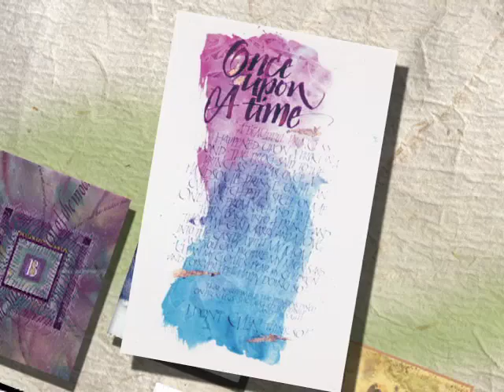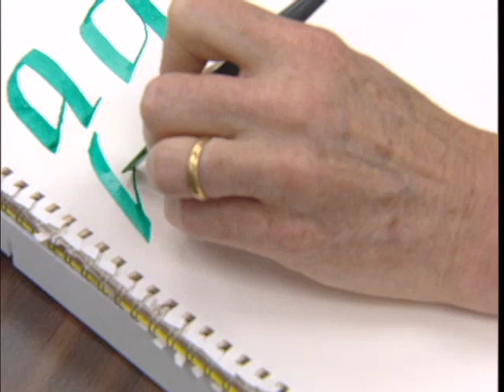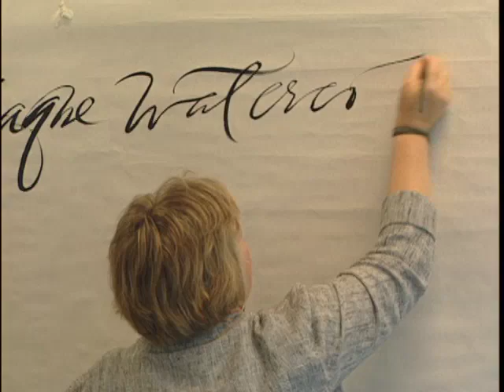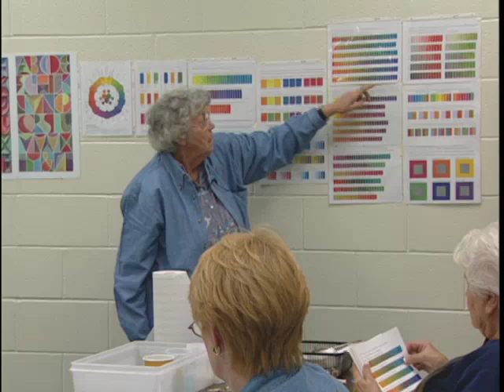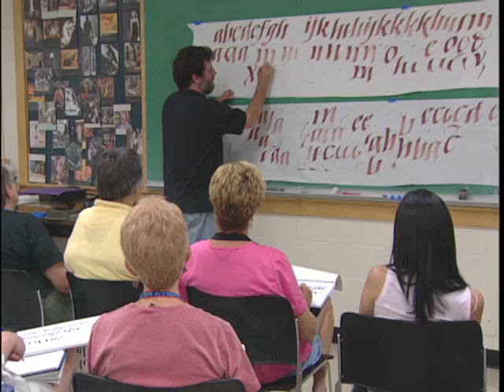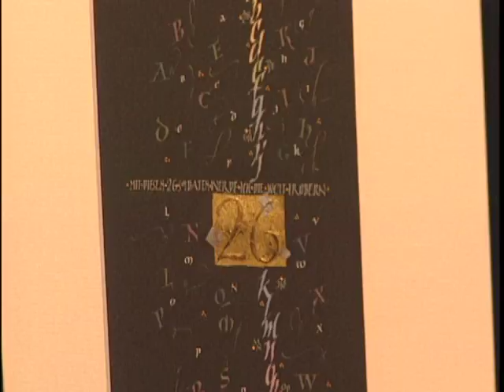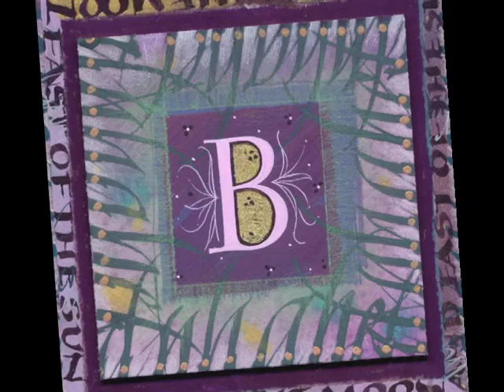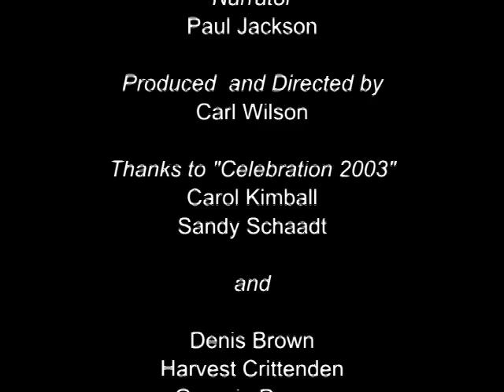Celebrate Calligraphy | The Art of the Written Word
This program showcases the calligraphy conference in 2003, the styles and influences in the workshops; and shows the calligraphic trends.
Each year the top calligraphic and creative artists from the lettering arts around the world get together at the Annual International Conference of Calligraphy, to share new ideas and techniques.

Narrator - Paul Jackson
Producer/Director - Carl Wilson